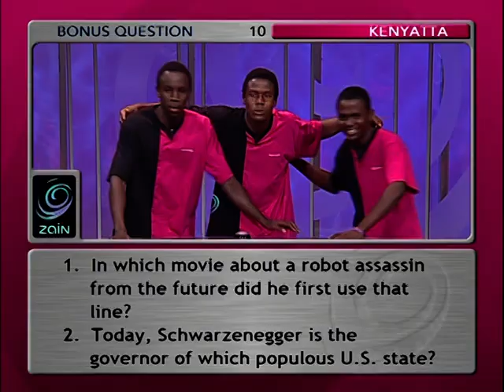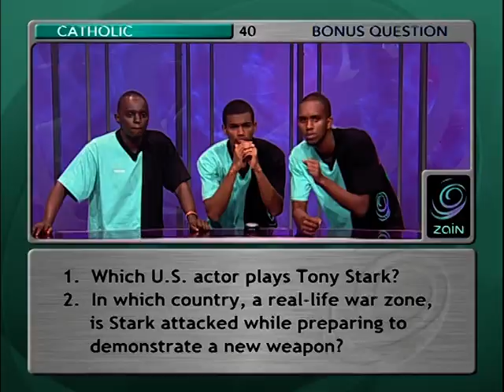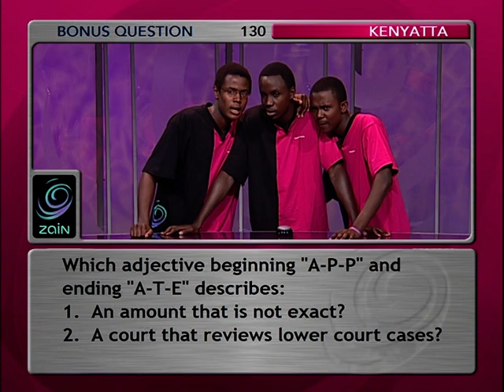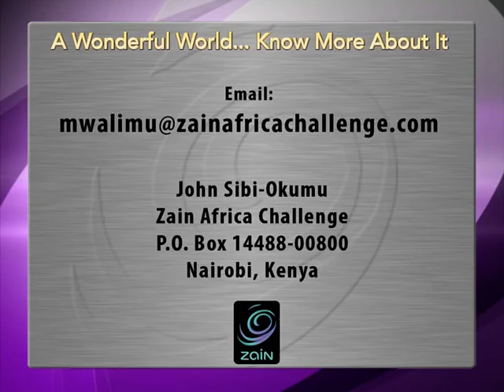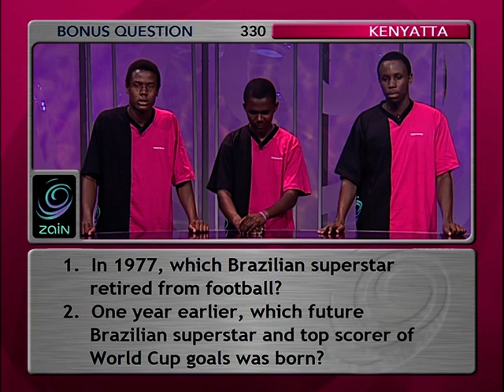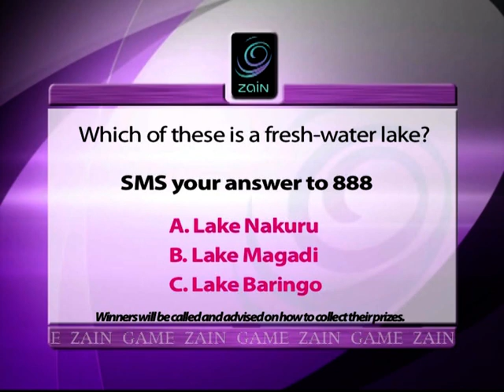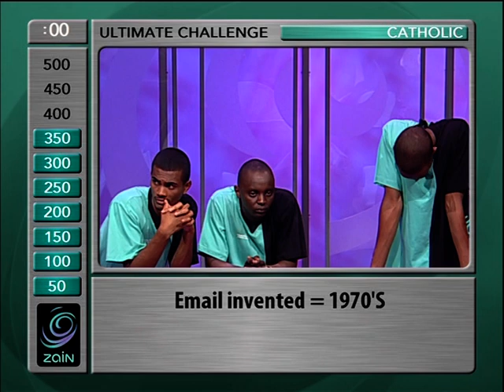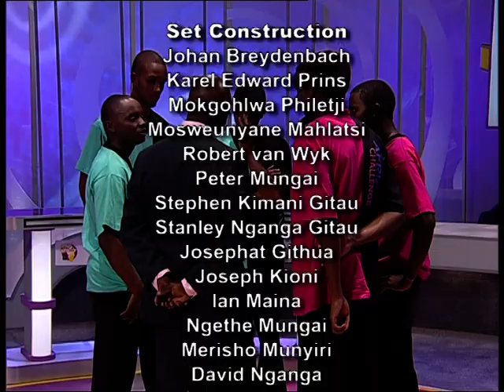ZAC 2009 Kenyatta Vs Catholic University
Quarter Finals Game between Kenyatta University and Catholic University of Eastern Africa Kenya